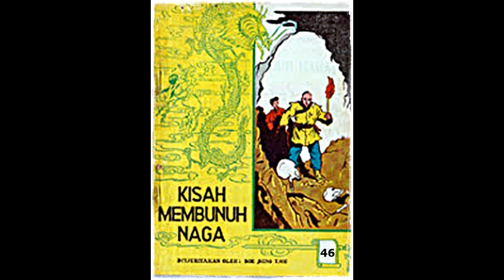Seri Cerita Silat Pedang Langit dan Golok Naga Jilid 46